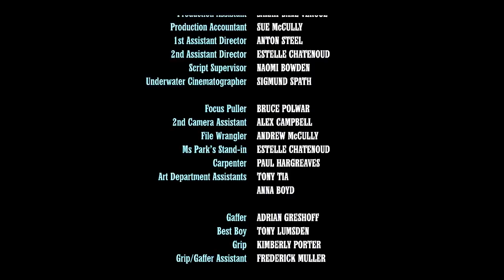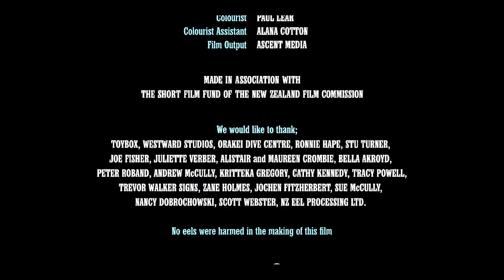EELING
EELING. 2009  NZFC funded short film. Directed by Peter McCully. Produced by Maile Daugherty. Director of Photography Leon Narbey